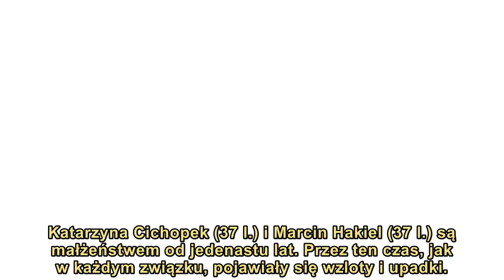Prawda o małżeństwie Kasi Cichopek wyszła na jaw!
Katarzyna Cichopek (37 l.) i Marcin Hakiel (37 l.) są małżeństwem od jedenastu lat. Przez ten czas, jak w każdym związku, pojawiały się wzloty i upadki. Jednak dopiero teraz Kasia i Marcin decydują się mówić o kryzysie, który dotknął ich związek.